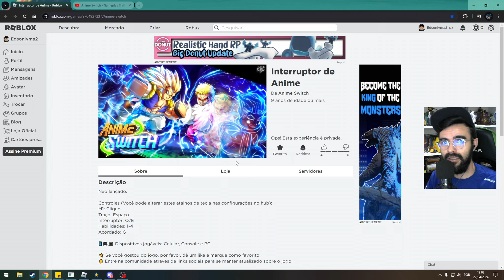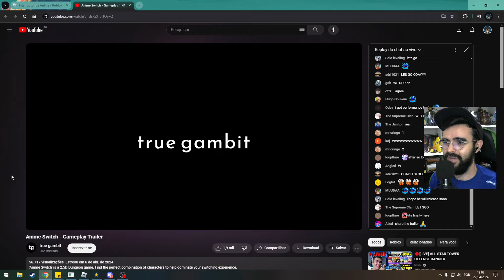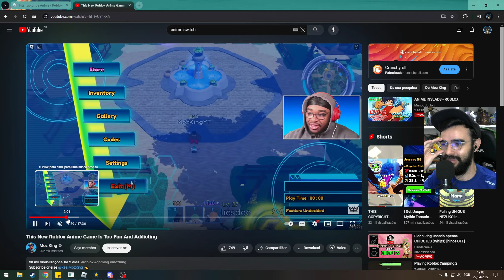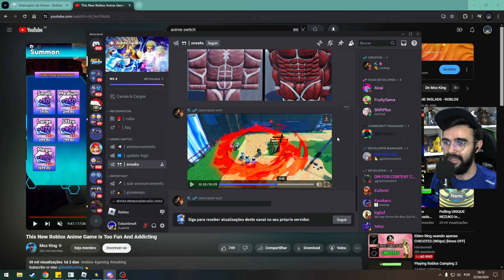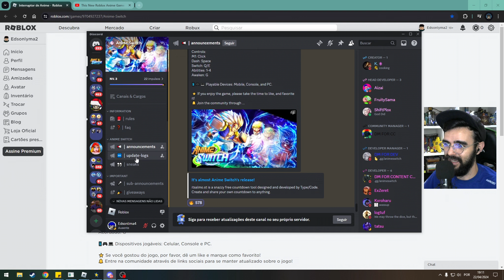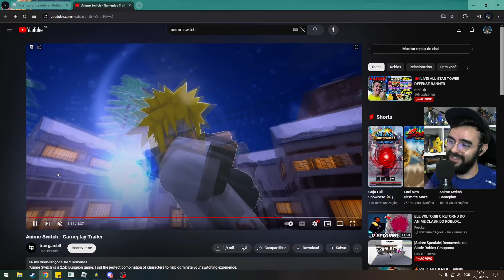(ANIME SWITCH) NOVO E DIFERENTE JOGO DE ANIME CHEGANDO EM BREVE NO ROBLOX! EM 2.5D - Gameplay Roblox